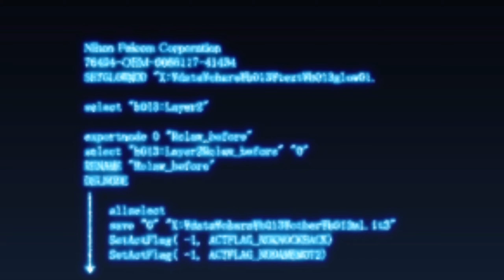The Legend of Heroes: Trails from Zero - Part 1 - Intro Cinematic